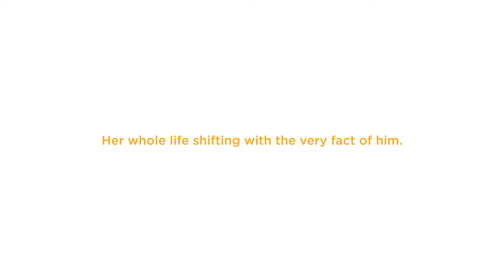Elephant Shoe by Traci Skuce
beginning October 5, 2016.